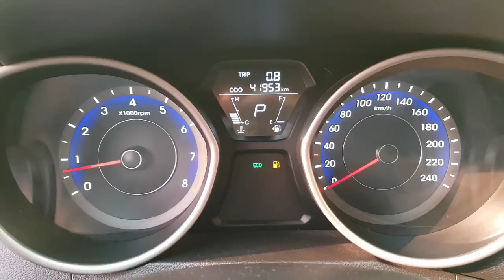[Autowini.com] 2014 Hyundai Avante MD LUXURY(Spanish Monitor+Leather (SENA Trading Co., Ltd)